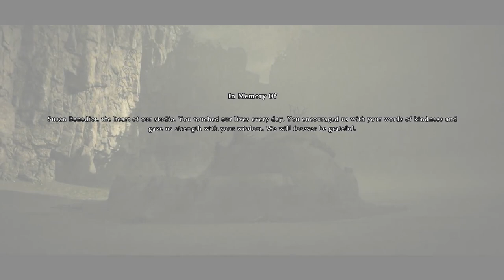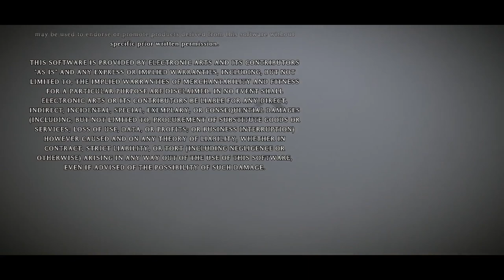Let's Play Shadow of the Colossus Blind - Episode 21 - Die you sack of garbage!